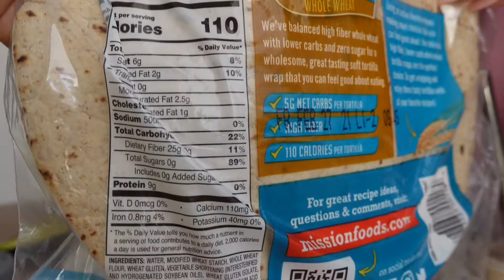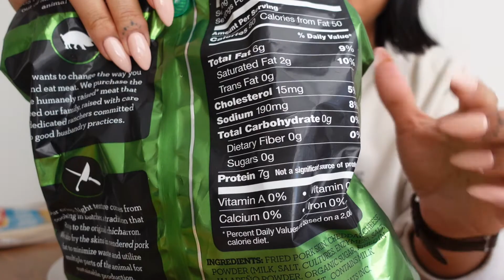8 WEEK KETO SHRED | what I eat in a week ep 1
Hi Half Blondies! This is what I eat in a week on keto! Enjoy!